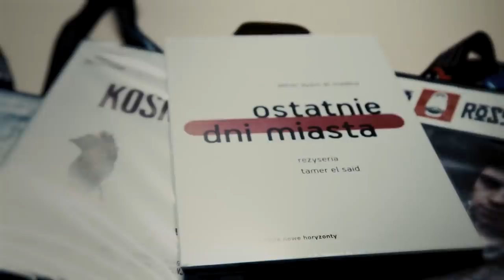"KURIER" - RECENZJA. A miało być tak pięknie... | POPKULTUROWY #43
Zaryzykuję stwierdzenie, że "Kurier" w reżyserii Władysława Pasikowskiego miał szansę być jednym z najważniejszych filmowych wydarzeń tego roku w Polsce. Miał szansę - to kluczowe stwierdzenie, ponieważ przeciętnych filmów się nie zapamiętuje na długo. Sprawdźcie naszą recenzję filmu "Kurier".